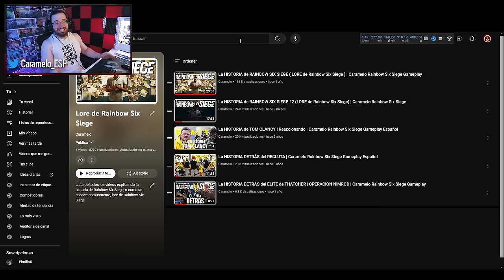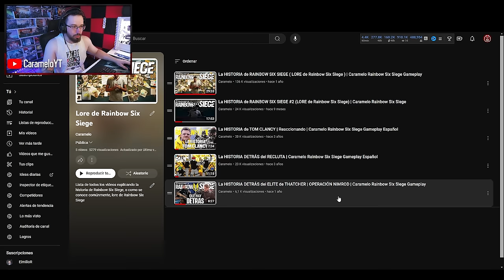La impactante verdad sobre el accidente de Skopos 😯 | Rainbow Six Siege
✅ Esta es la razón de la silla de ruedas 😯 en este Gameplay de Rainbow Six Siege español en la temporada Twin Shells.